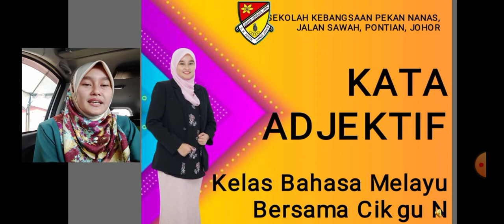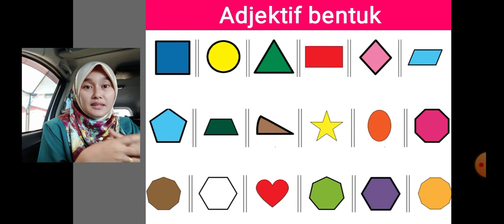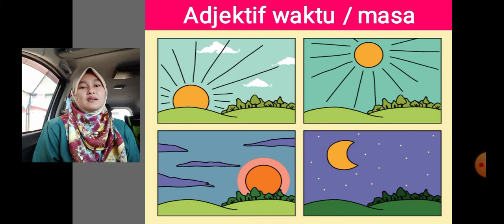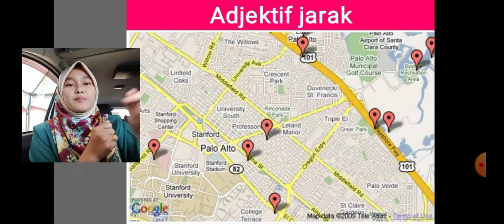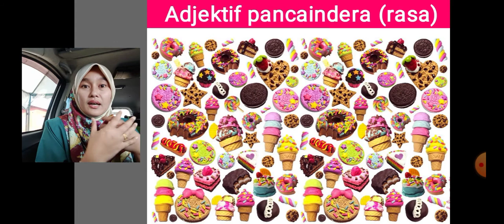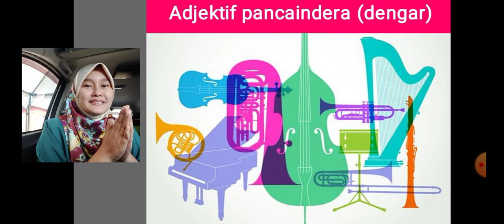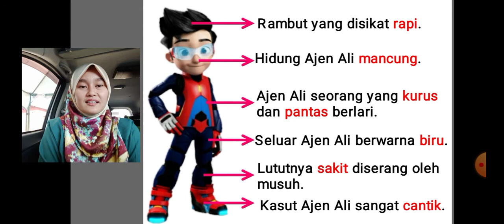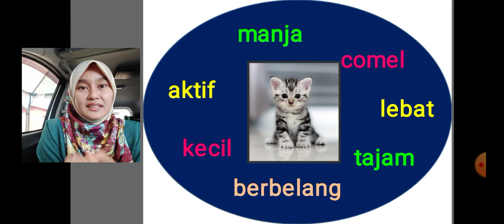KATA ADJEKTIF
Rindu nak mengajar dan bercakap seperti dalam kelas. Maka, terhasilnya video sempoi ini. Sekian. (sebenarnya nak kongsi dengan anak murid je) hehe...